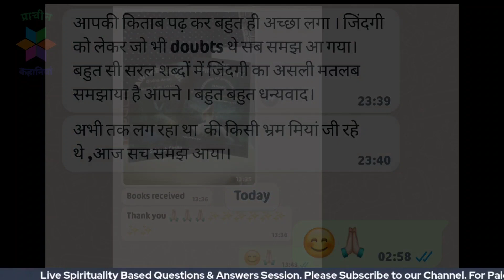जब अपने लोग ही आपको नीचे गिराने लग जाये